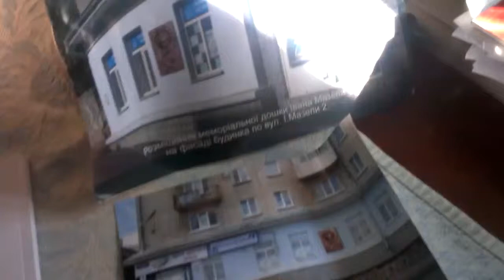Меморіальна таблиця І.Мазепі. Тернопіль. Нереалізований проект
Автор Д.Мулярчук. Tarnopol.Te.Ua